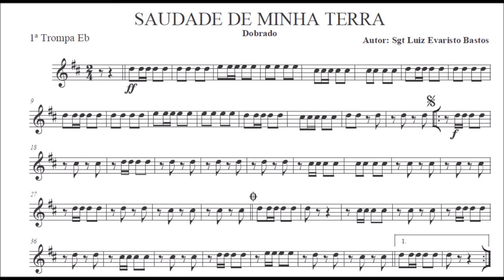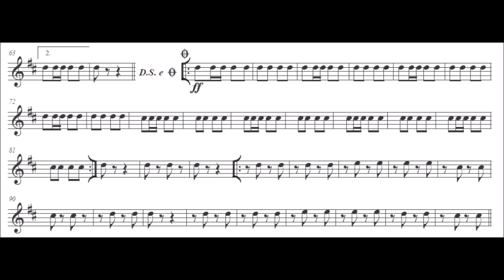Saudade de Minha Terra - Sax Horn Eb / Trompa F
Equipe do Portal Brasil Sonoro